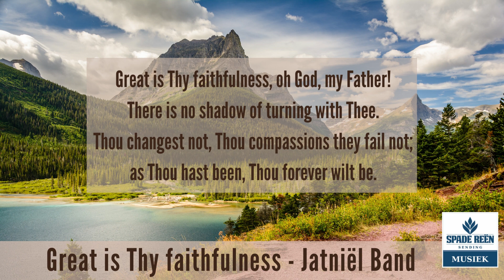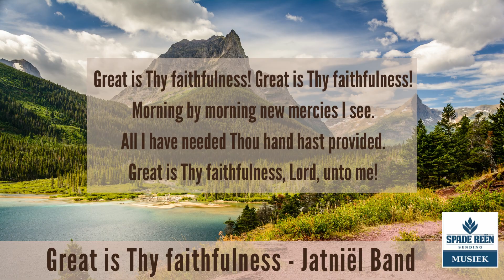Great is Thy faithfulness